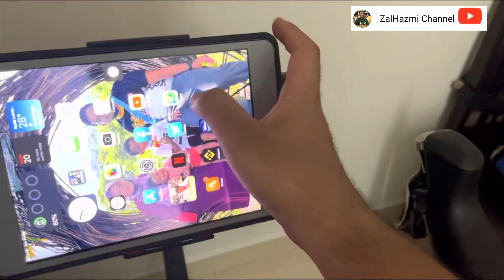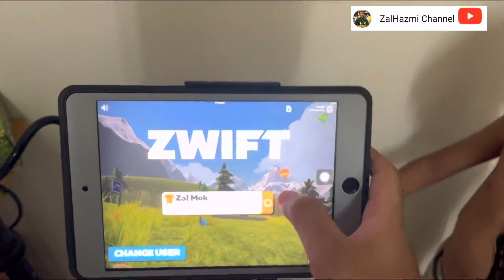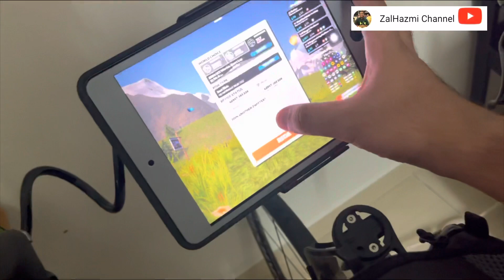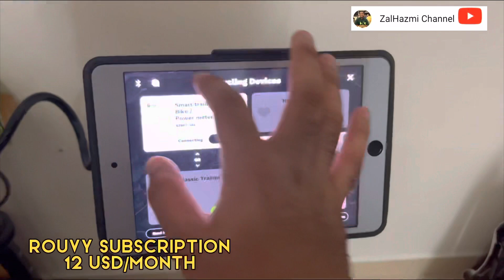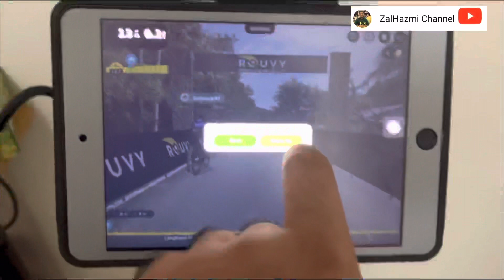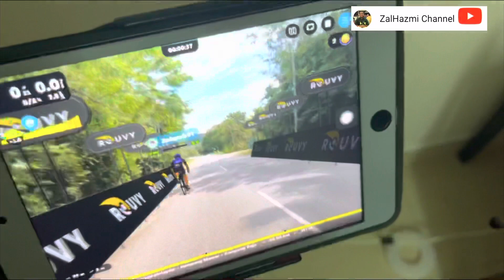T200 Magene unboxing dan pemasangan |Malay language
T-200 Magene Smart Trainer
Boleh di gunakand dengan Zwift Rouvy Onelap
Boleh digunakan melalui mobile(android/ios) dan PC

Untuk spesifikasi lebih detail boleh rujuk laman web Magene

Boleh dapatkan dari kedai Gofondo di Bukit Jalil atau dari shopee kedai tersebut sangat di percayai good servis